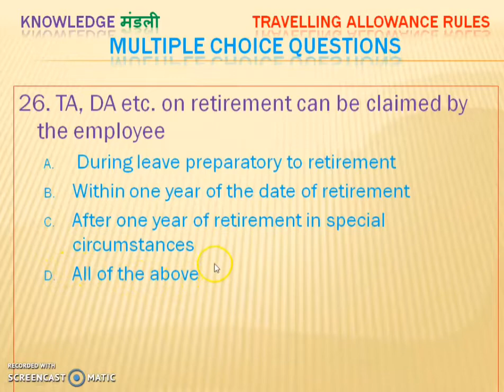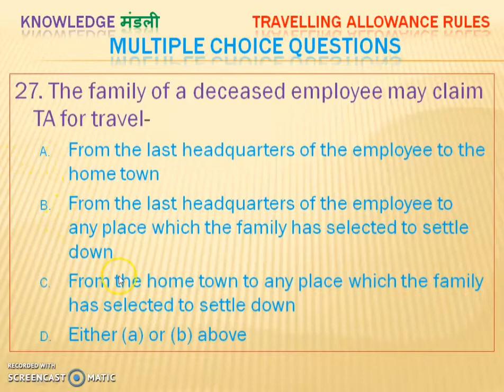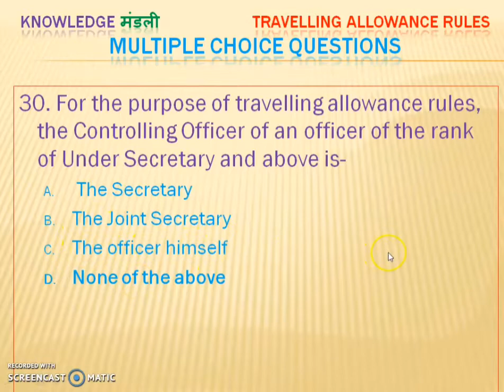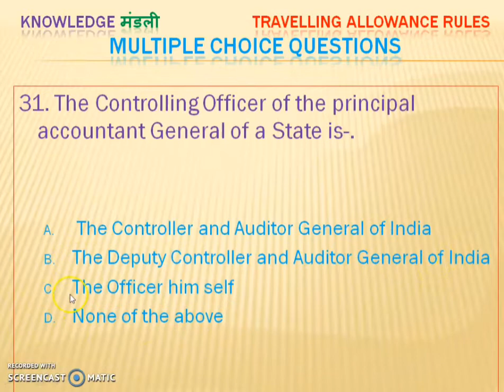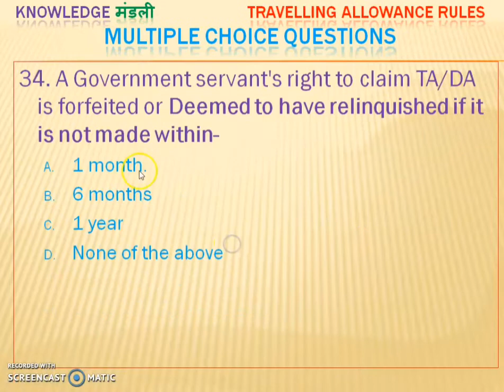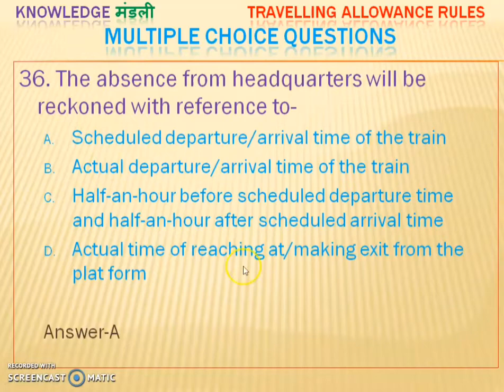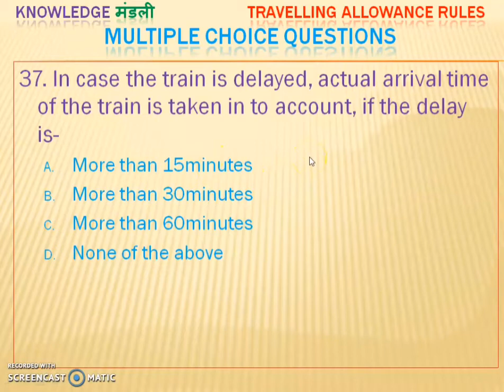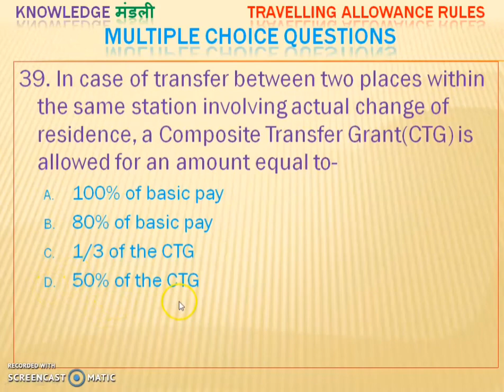TRAVELLING ALLOWANCE RULES MCQ PART- 2 PRINCIPAL VICE PRINCIPAL EXAMINATION IN KVS/NVS/EMRS/NCT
MCQ ON TRAVELLING ALLOWANCE RULES PART 2
PRINCIPAL VICE PRINCIPAL EXAMINATION MCQ ON TRAVELLING ALLOWANCE RULES PART 2